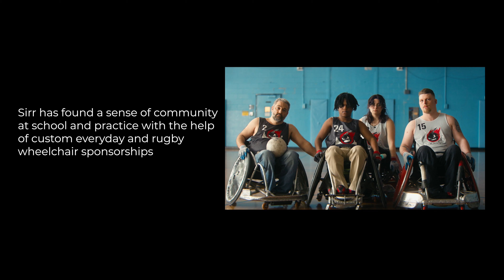Endless Highway | Finding a Way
Together, barriers that get in our way—from transportation to inaccessible design to insurance denials for necessary equipment—can be broken down. We find a way under the name Endless Highway.

Thank you to the community members and professionals involved in telling our story, and for sharing a glimpse into your own.

-- Production Credits --
Director/Editor: Matthew Spaull
Cinematographer/Colorist: Parker Bement
Cam Operator: Jay Hunter
Producer: Lisa Smith
Gaffer: Rick Shannon
Grips: Bruce Begy & Chaz Strothers
Audio Mixing and Mastering: Greg Witorski, Push MP
Special Thanks: Cinema Expressway
Participants: Sirr H., Claire L., and Armani R.
Location Partners: Java's Cafe, Bishop Kearney High School, Dan's Crafts & Things

Special thanks to Composite Technology & Infrastructure (CTI) and Tony Cotroneo for your sponsorship!